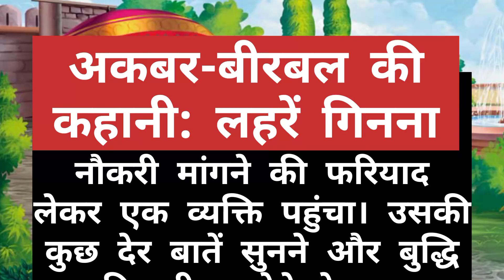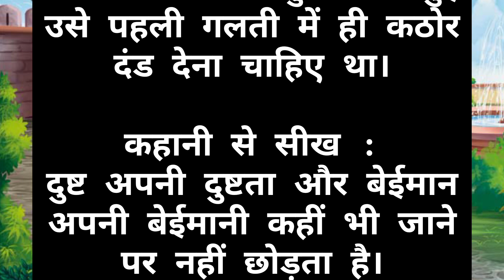अकबर बीरबल की कहानी लहरें गिनना beimaan insaan kabhi nhi sudharta